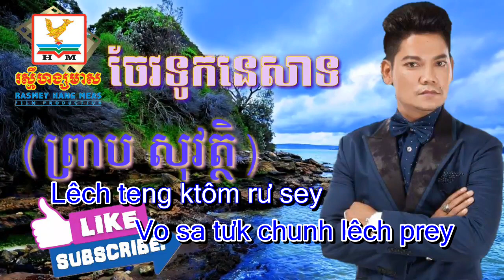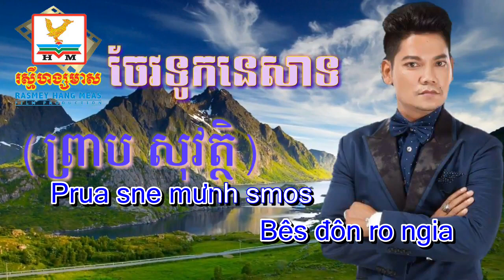TẬP HÁT: Cheo Tuk Ne Sath (Preap SaVath) - Phiên Âm Tiếng Việt | KARAOKE KHMER VIETSUB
Bài này hay nè mọi người! Tập hát trước nhé! Bản KARAOKE đang hoàn thành ạ ^^!
Karaokekhmervietsub Cheo Tuk Ne Sath (Preap SaVath),